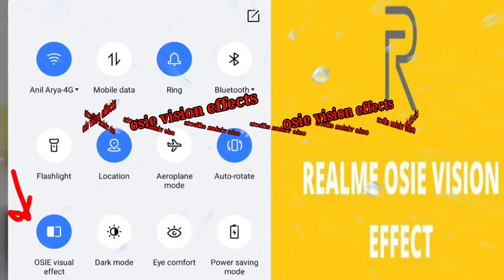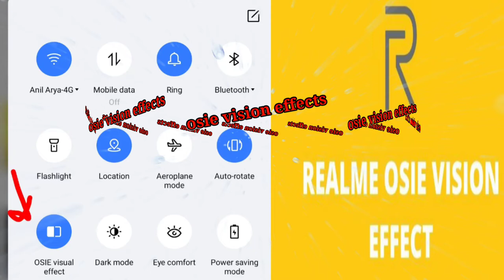osie vision effect क्या है | how its work osie vision effects